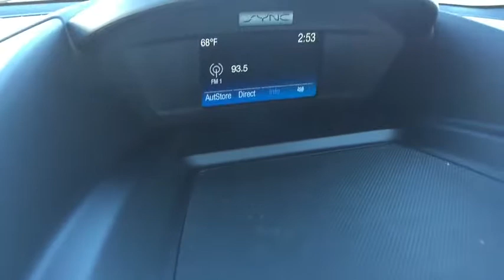2018 Ford Escape Carson City, Reno, Northern Nevada, Susanville, Sacramento, CA 32988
2018 Ford Escape

The 2018 Ford Escape is a capable SUV. It has versatile seating/cargo combinations. And its engineered to deliver the performance your lifestyle requires. You could say the Escape is one smart SUV. It has several driver-assist features that make driving easier. It includes available features such as the Safe and Smart Package, SYNC 3 and FordPass, and more. You want to carry lots of cargo? No problem. The rear seats fold to provide up to 68 cu. ft. of cargo capacity. Accessing the rear of the vehicle is also a breeze, thanks to an available hands-free, foot-activated liftgate. And to help you while slowly backing up the vehicle, a rearview camera is standard and a Reverse Sensing System is available.